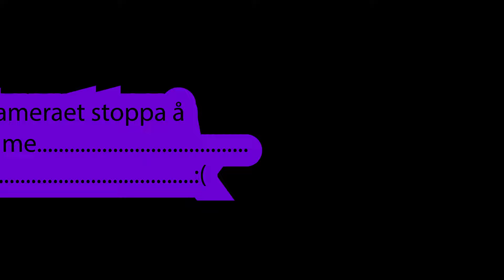På Strippeklubb Med En Nynazist | PISSPOD #1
Starten på et podcast eventyr du aldri har sett maken til...